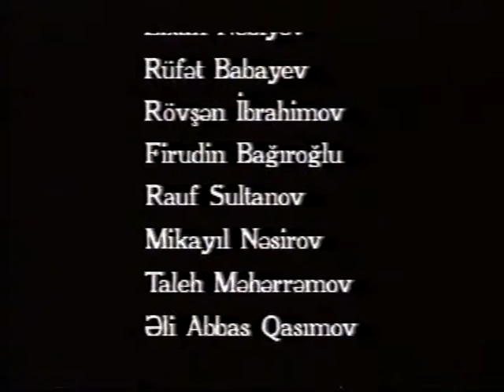Gəncə Kamera Orkestrinin KONSERTİ.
GƏNCƏ.F.Əmirov adina Kamera Orkestri.Bədii rəhbər Az.Res.Əməktar Artisti RAFAEL BAYRAMOV